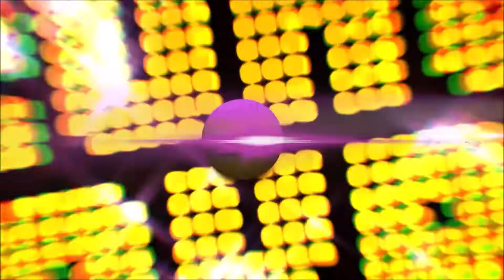Eurojackpot izloze - 14.01.2022.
Eurojackpot, izloze, latoto, loterija, liela nauda, latloto.lv, Latvijas loto, loterijas, Latvijas loterijas